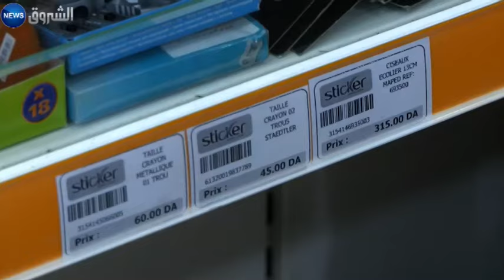la rentrée scolaire coûte cher cette année !